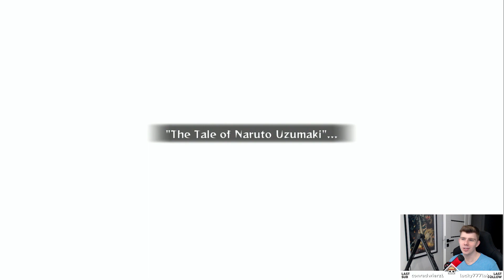Żegnaj Jiraiya vs Pain ODCINEK 10 | NARUTO ULTIMATE NINJA STORM 2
Zaczynamy Trylogię Naruto Storm! Tym razem ogrywamy Naruto Ultimate Ninja Storm 2, gram na konsoli PS5.

ZOSTAW LIKE, SUBSKRYPCJE oraz DZWONECZEK !